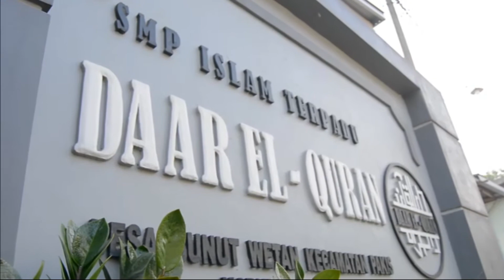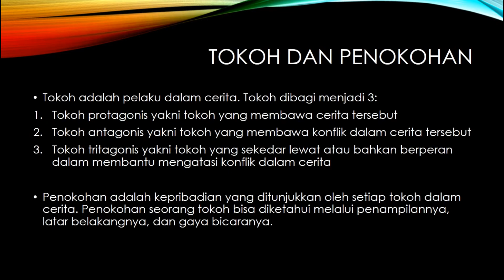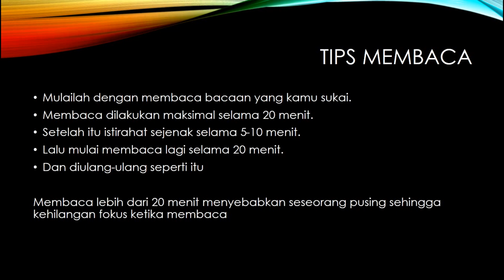BAHASA INDONESIA KELAS 9 ~ PEMBELAJARAN MINGGU KE-8